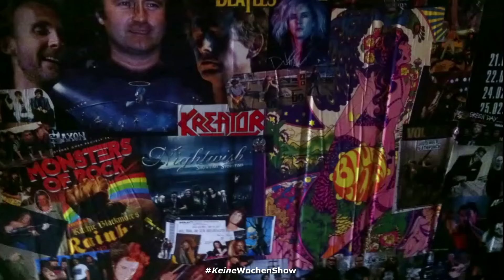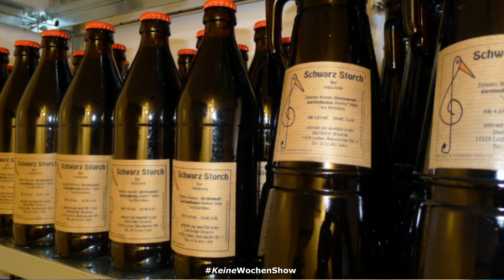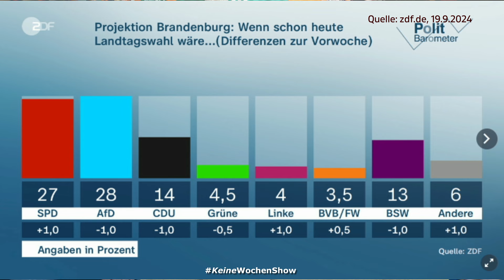KeineWochenShow (377) - Abschied vom Raabschied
Freitag, 20. September 2024
Inhalt
0:00 | Beginn
1:49 | Lenor und Fanta: Welche Namen jetzt erlaubt sind
3:12 | Das Stefan-Raab-Comeback
11:25 | Biertest: Schwarz Storch (Lychen)
14:15 | Vor der Landtagswahl in Brandenburg
20:38 | Merz ist Kanzlerkandidat
20:59 | Hochwasser
22:33 | Promi-Geburtstage der Woche
24:33 | Trauerfälle der Woche
25:01 | Rechtsextreme wollen zum CSD in Oranienburg
26:11 | Feuerwehr als Wahlpflichtfach?
28:12 | Rückschritt: Bus in Schildow und Glienicke fährt seltener